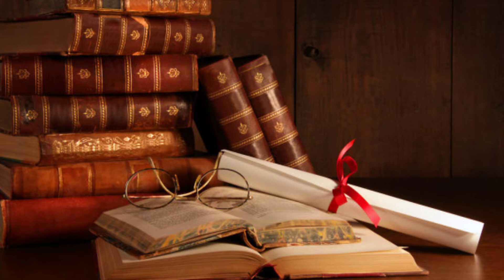পায়ের আঙুল দেখে সঙ্গীর গোপন চরিত্র জানুন | payer aungal dekhe jenenin charitro keman habe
মহিলাদের পায়ের আঙুল দেখে জেনে নিন চরিত্রের গোপন কথা

mahilader payer aungal dekhe jenenin charitro keman habe

valo thakar tips